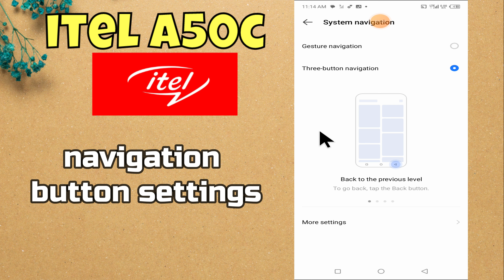Change back button and navigation bar gesture itel A50c || Navigation bar gesture settings